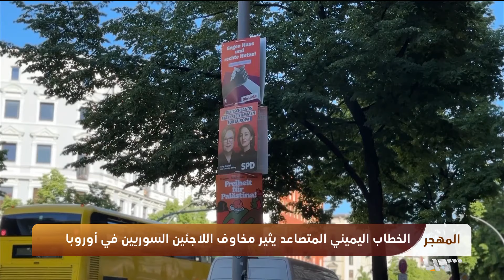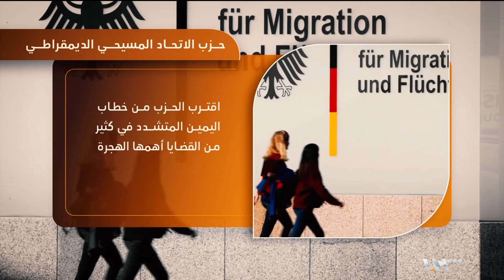مخاوف اللاجئين السوريين في ألمانيا من تصاعد اليمين المتطرف | المهجر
مع اقتراب موعد انتخابات البرلمان الأوروبي، وتصاعد شعبية اليمين المتطرف في ألمانيا، مخاوف تسود بين اللاجئين، من تمكن الأحزاب اليمينية من الفوز في الانتخابات، وتمكنها من تغيير سياسات الإتحاد الأوروبي بما يخص الهجرة واللجوء